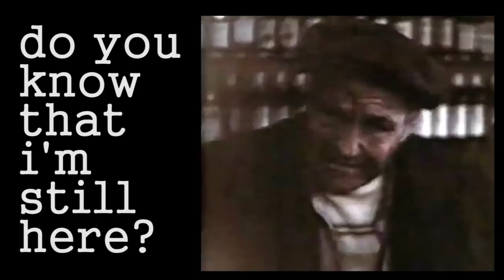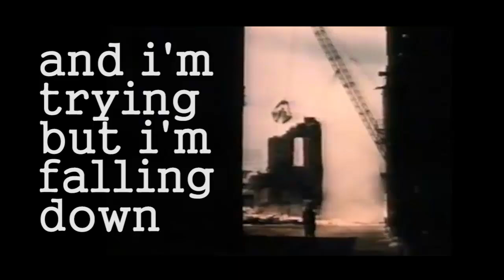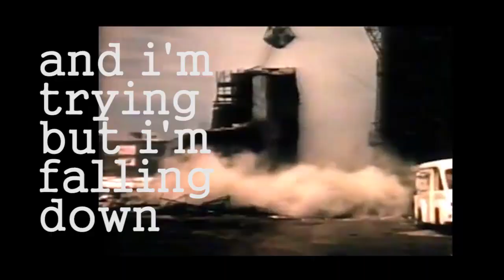Banner Pilot - Modern Shakes (Official Lyric Video)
New Banner Pilot song: "Modern Shakes". Culled from their new album Souvenir, out NOW!